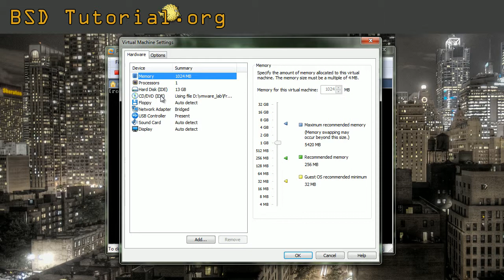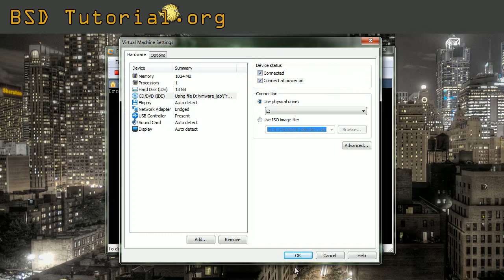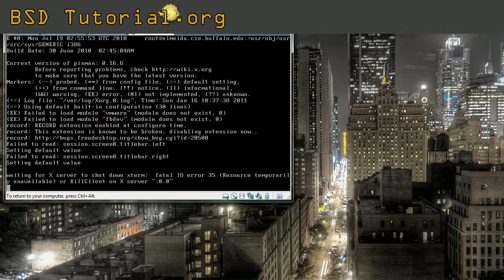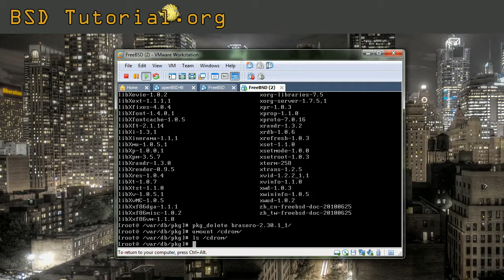FreeBSD - install programs (dvd)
DVD disk includes some precompiled programs (packages .tbz) note only dvd disk not cd.
I recomend looking at install packages over ftp to reach a wider distribution.